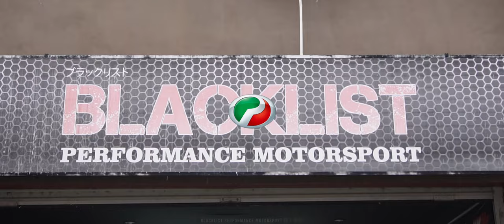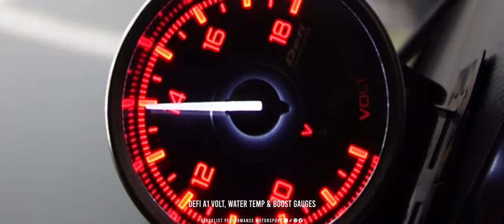Perodua Axia | Jentera K-Car Masuk MaxxECU Mini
‼️𝐀𝐗𝐈𝐀 𝐌𝐀𝐗𝐗𝐄𝐂𝐔‼️

Sebuah 𝐏𝐞𝐫𝐨𝐝𝐮𝐚 𝐀𝐱𝐢𝐚 Kembali Untuk Menerima Sentuhan Meroket Kami.

Selalu Kita Dengar Axia KKT, Sekarang Pejuang Upgrade Jadikan 𝐀𝐱𝐢𝐚 𝐌𝐚𝐱𝐱𝐄𝐂𝐔 𝐌𝐢𝐧𝐢. Pejuang Ini Berpindah Dari Piggyback Ke Standalone ECU

Bukan Itu Saja, Pejuang Juga 𝐔𝐩𝐠𝐫𝐚𝐝𝐞 𝐓𝐮𝐫𝐛𝐨 𝐑𝐇𝐅𝟒. Baru Ringan Pickup Dan Cepat Masuk Boost.

Terima Kasih Kerana Mempercayai Servis Meroket Kami.

𝐈𝐧𝐠𝐢𝐧 𝐃𝐢𝐛𝐚𝐧𝐭𝐮:
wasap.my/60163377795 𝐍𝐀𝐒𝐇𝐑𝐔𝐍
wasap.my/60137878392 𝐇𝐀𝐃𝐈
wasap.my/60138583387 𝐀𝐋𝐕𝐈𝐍